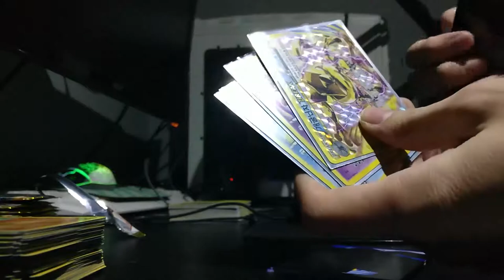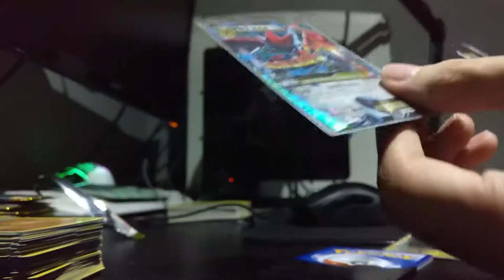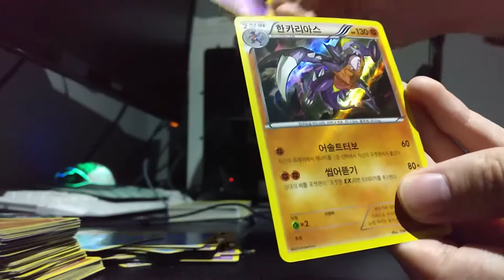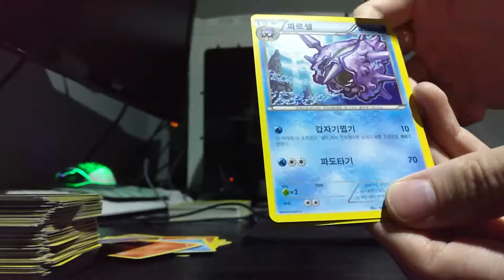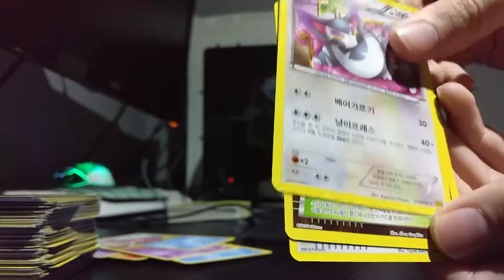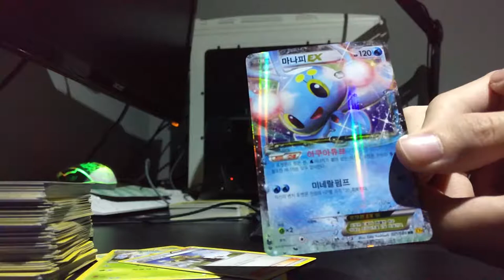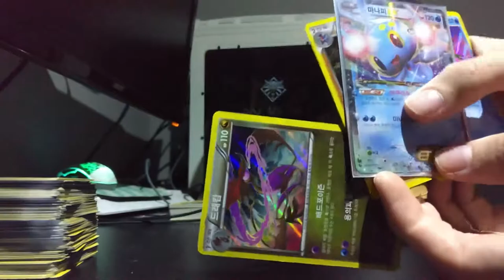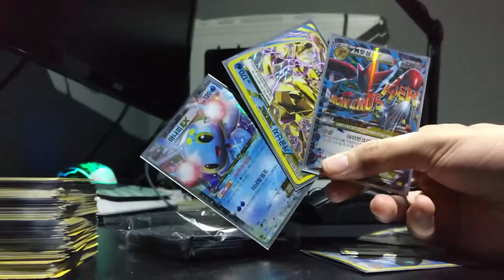LEGENDARY EX - Rage of the Broken Heavens 2/2 - Pack Opening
Pretty nice EX from part 2! I am currently working on a new setup so future videos will be more HQ and easier to watch.

Stay awesome!